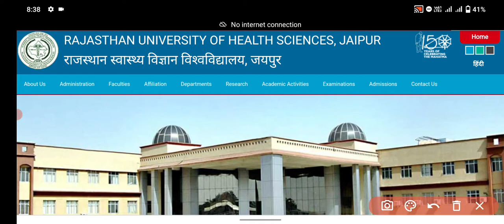Ruhs bsc nursing entrance exam 2022 || Ruhs bsc nursing entrance exam 2022 syllabus